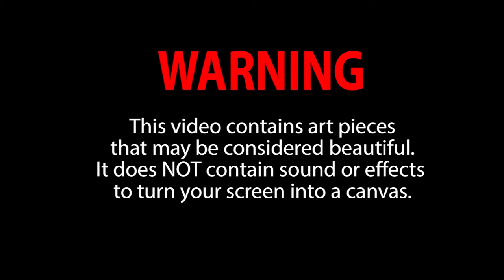CANVAS - Van Gogh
This video contains pieces that may be considered beautiful.
It does NOT contain sound or effects to turn your screen into a canvas.

One Screen At A Time